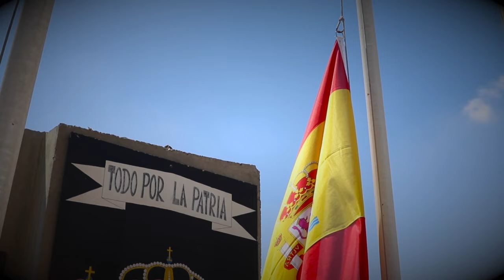Izado de Bandera en Besmayah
Arrancamos esta semana de vuelta de vacaciones con la energía que nos da este izado de Bandera desde la base 'Gran Capitán' en Besmayah Irak. Allí 504 militares españoles adiestran al Ejército iraquí para hacer frente al